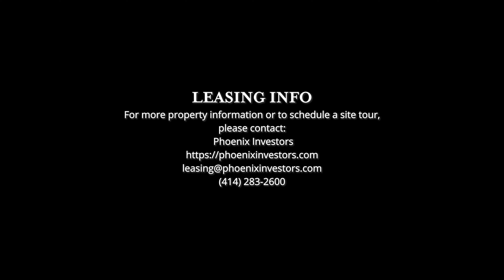4051 S Iowa Ave | St. Francis, WI 53235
This property located just south of Milwaukee’s main hub is available for sale or lease.